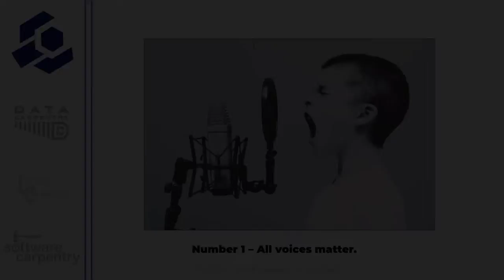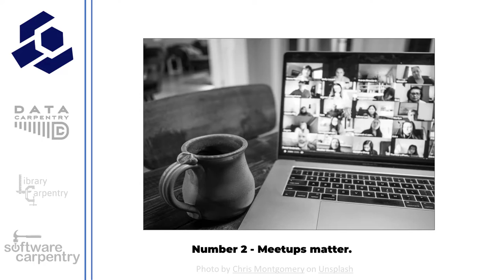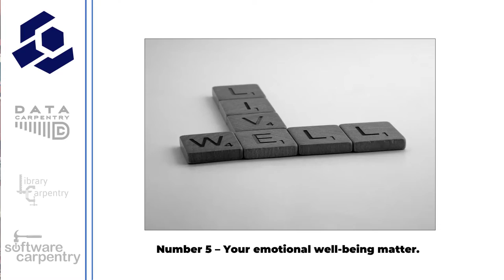CarpentryCon 2022 Lightning Talks: So you wanna organize a workshop? Five things you should know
So you wanna organize a workshop? Five things you should know

Rayvn Manuel, SI - National Museum of African American History & Culture

Organizing or taking the lead to coordinate the COLLABORATION of a workshop is not as tear-free as leading a lecture or coordinating a brownbag meetup or even organizing a small meetup of like-minded people. And it's DEFINITELY a scary endeavour if you are as disorganized and scattered as I am. However, I've come up with a list of top five (5) steps and relevant questions I follow or ask myself which seems to ensure I don't miss anything critical.

If you are:
-New to carpentries and interested in becoming an instructor
-A certified instructor who wants to but is hesitant about organizing a workshop
-A certified instructor who is working with other instructors to organize a workshop
-A certified instructor who feels comfortable and confident about their current process and always seeking ways to run more efficient/effective workshops
-Curious about what five things I've come up with

This session is for you. After the five minutes and by the end of this session, you should (hopefully) takeaway one tip that you think would help or you are even more confident about your current way of organizing or you feel comfortable enough to organize a workshop.